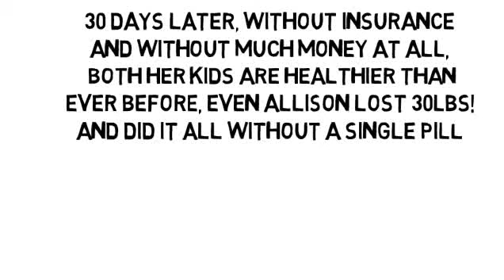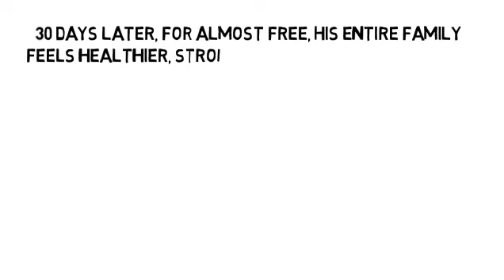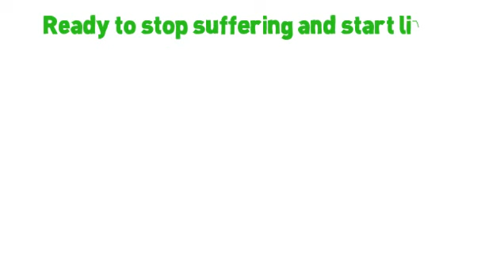Multiple Skleose by NoMoreVitamins com